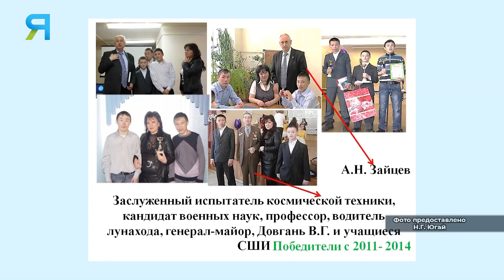Проверено на крысятах: как защитить организм от магнитных бурь, знают школьники Сеяхи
С осени 2009 года в Сеяхинской школе-интернате  дети клуба «Гелиос», под руководством учителя физики Натальи Геннадьевны Югай, изучают магнитное поле Земли. Цифровой магнитометр в посёлке рядом со школой установили специалисты ИЗМИРАН,  в рамках программы дополнительного образования «Возмущения магнитного поля на Ямале как проявления космической погоды». Старшеклассники проводят исследования, собирая сведения о состоянии космической среды, так называемой «космической погоды», информация о которой играет огромную роль в практической деятельности человека, особенно в зонах полярных сияний на Ямале. Воспитанники клуба «Гелиос» постоянные участники всероссийских и международных конференций школьников. И каждый год сеяхинские исследователи магнитного поля возвращаются в посёлок с победой.